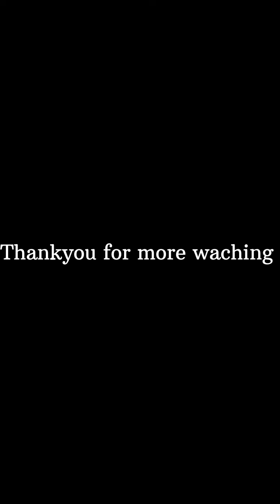Diwali Special home decoration ideas for home decor||Easy DIY for festival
Diwali Special home decoration ideas for home decor||Easy DIY for festival ‎@Art by annu